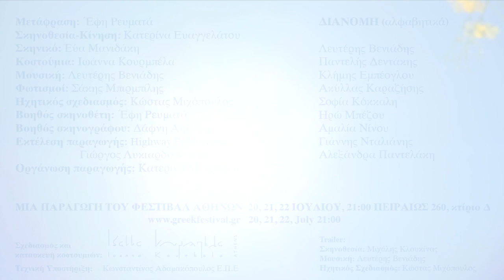ΙΔΟΜΕΝΕΑΣ Roland Schimmelpfennig IDOMENEUS.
ΙΔΟΜΕΝΕΑΣ του Ρόλαντ Σίμελπφενιχ. Σκηνοθεσία Κατερίνα Ευαγγελάτου. ΦΕΣΤΙΒΑΛ ΑΘΗΝΩΝ 2014.Σκηνοθεσία Τρέιλερ: Μιχάλης Κλουκίνας
Trailer of the show ''IDOMENEUS'' by Roland Schimmelpfennig, Directed by Katerina Evangelatos. Premiere at the Greek Festival, Athens 20/07/2014. Actors : A. Karazissis, G. Dalianis,  P. Dentakis, A. Ninou, Iro Bezou, Kl. Ebeoglou, El. Veniadis, AL. Pantelaki, S. Kokkali. Translated by Efi Revmata, Set by Eva Manidaki, Costumes by Ioanna Kourbela, Music by El. Veniadis, Sound Design by Kostas Michopoulos. Lights by Sakis Birbilis.   Executive Producer:Highway Productions, Production Director: K.Berdeka. The trailer was directed by Michalis Kloukinas.